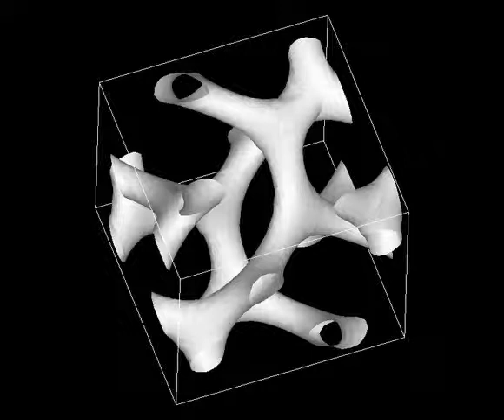ジブロック・コポリマーが形成するGyroid構造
ジブロック・コポリマーが形成するGyroid構造の等値面を表示したものです。